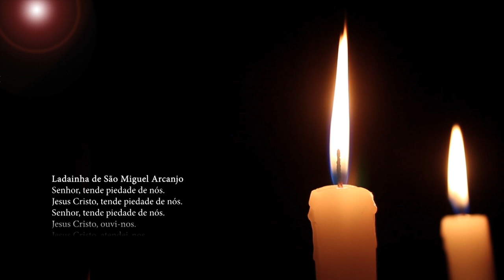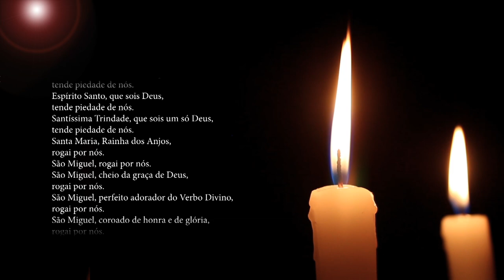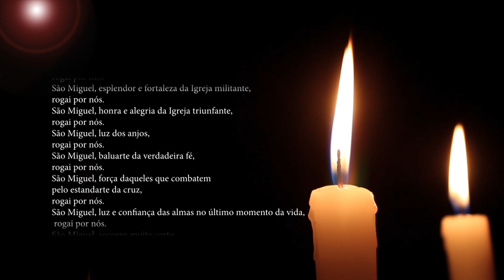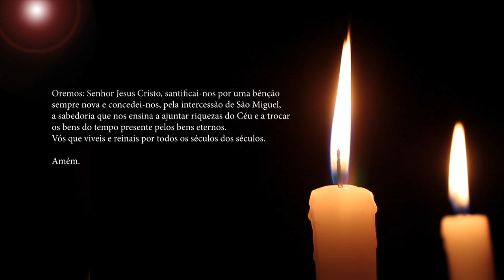Quaresma de São Miguel Arcanjo | 30º Dia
30º dia da Quaresma de São Miguel Arcanjo. Venha rezar conosco essa quaresma e também colocar as suas intenções!
Apresentação: Padre Uélisson Pereira
Direção: Graziele Câmara
Produção: Graziele Câmara
Operadores de câmera: Gilberto Maia e Humberto Magro
Edição: Jorge Silva
Grafismos: Miguel Veiga